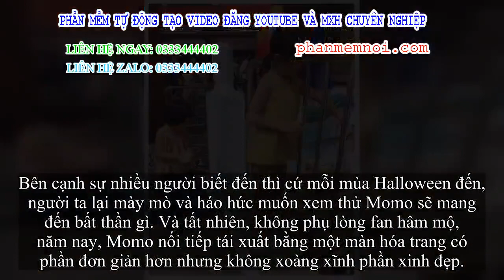✅ Cô bé xíu Vô Diện năm nào giờ đã lớn bổng, nối tiếp tái xuất với màn hóa trang Halloween cực độc